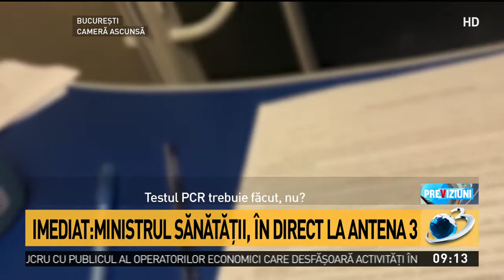Imagini cu camera ascunsă! Reporterii Antena 3 au analizat care sunt preţurile testelor COVID în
Testarea pentru COVID 19 pare să fi devenit o adevărată industrie, cel puţin pentru clinicile şi spitalele private care ar fi câştigat în această perioadă din această procedură, 12 milioane de euro pe lună, potrivit datelor oferite de Ziarul Fianciar. Concret, de la ridicarea stării de urgenţă au fost efectuate peste 190.000 de teste pe lună, care au costat fiecare între 270 şi 380 de lei.